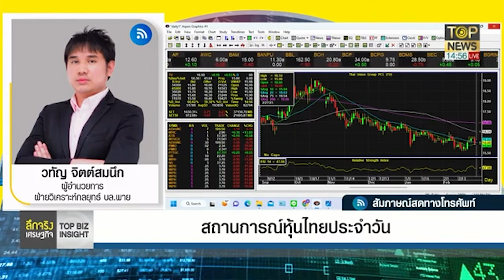สถานการณ์หุ้นไทยประจำวัน | ลึกจริงเศรษฐกิจ | TOP NEWS